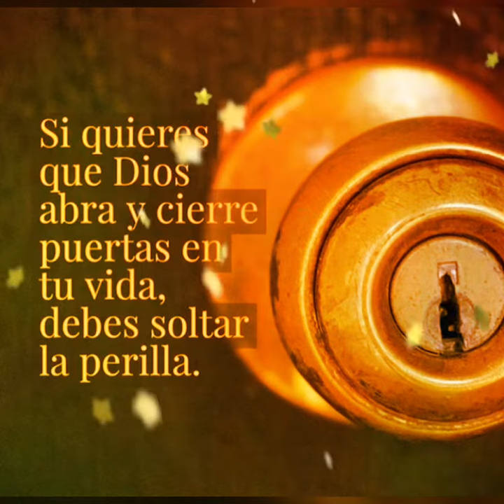Las puertas de Dios.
Habré las puertas de Dios.